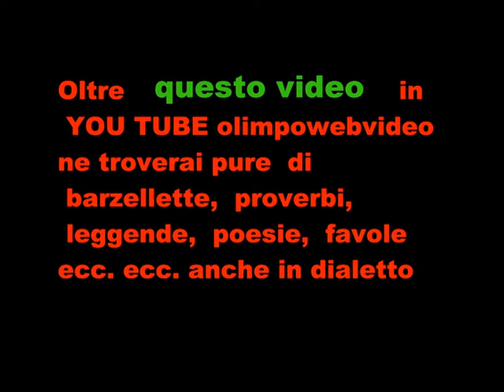MATER DEA FOSCH FEST 2011 bill definitivo FILE 207 4° VIDEO.wmv